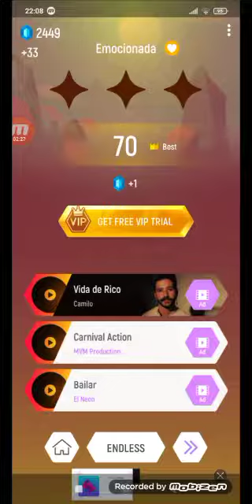Tiles Hop KA - Emocionada Endless Mode 5 New Record : 4266